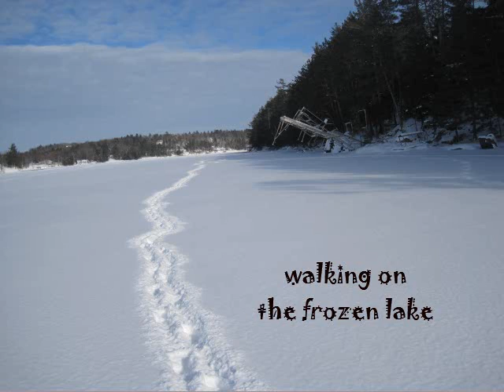WINTER WEEKEND WITH THE VAUGHANS, MATT AND LINDA FEB, 2013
LAKE MUSKOKA FROZEN, SNOWMOBILE, FUN